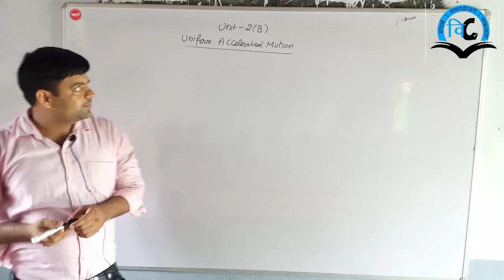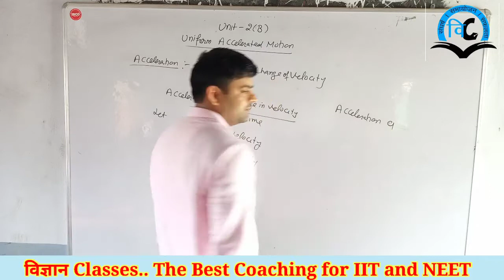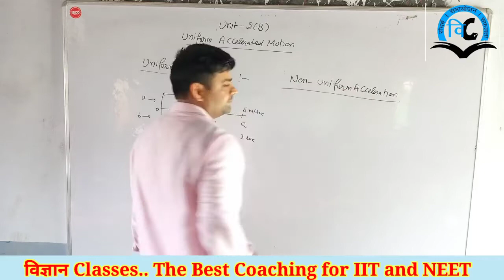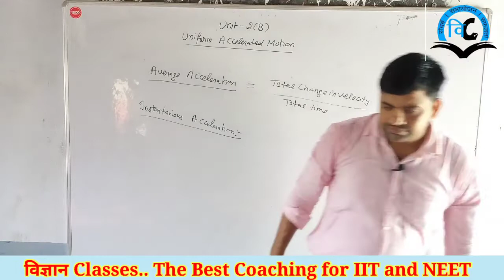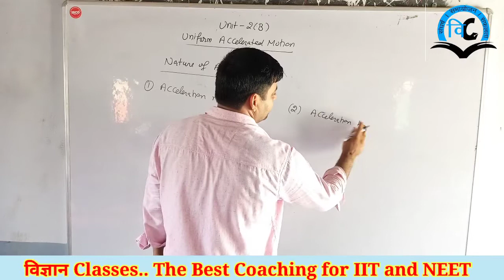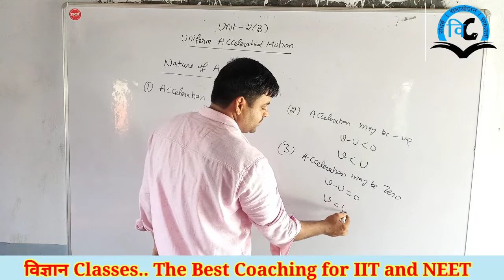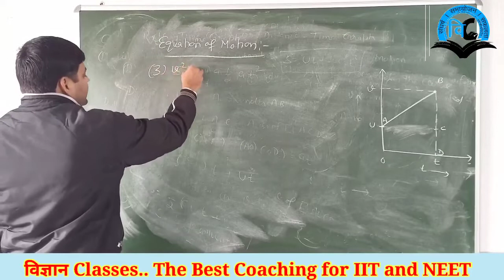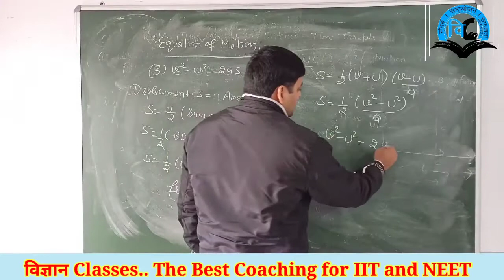Kinematics (Unit-2) Class-11 Lect-6